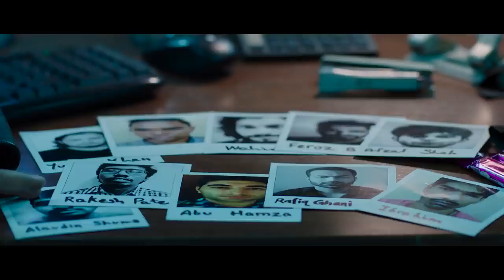Blank Trailer | Hindi Movie Sunny Karan Kapadia | Ishita Dutta | Karanvir Sharma | Jameel Khan